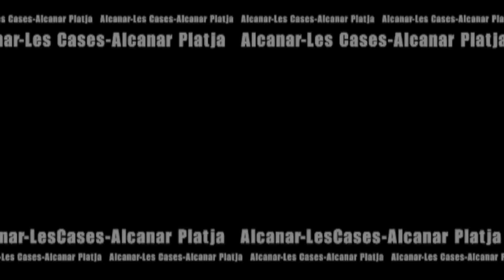08TREBALLSRECERCA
La biblioteca d'Alcanar ingressa al seu fons les obres guanyadores del V Certamen de Treballs de Recerca
 Les obres guanyadores d'esta edició versen sobre l'estada del pintor Brusset a Alcanar de Jana Sancho, el paper dels mitjans de comunicació de les Terres de l'Ebre d'Albert Sancho i les festes quinquennals d'Anna Garriga.
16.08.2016